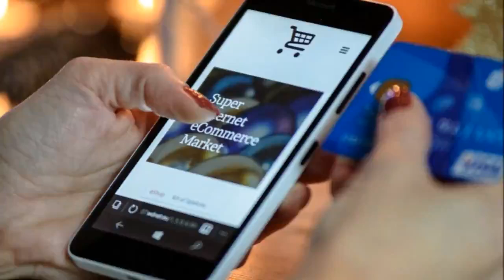Full Form of Famous Brand | Full Form of Famous Company | Interesting GK | GK QUIZ | GK In Hindi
DHL का फुल फॉर्म ( पूरा नाम )
DOCOMO का फुल फॉर्म ( पूरा नाम )
EBay का फुल फॉर्म ( पूरा नाम )
Hmv का फुल फॉर्म ( पूरा नाम )
Ifb का फुल फॉर्म ( पूरा नाम )
Iffco का फुल फॉर्म ( पूरा नाम )
Ing का फुल फॉर्म ( पूरा नाम )
Jcb का फुल फॉर्म ( पूरा नाम )
Lego का फुल फॉर्म ( पूरा नाम )
Nba का फुल फॉर्म ( पूरा नाम )